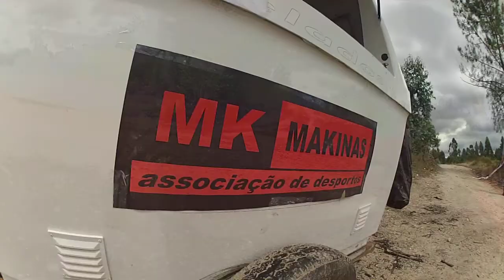Rally de Tabua 2014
Rally de Tabua 5/6 Julho 2014